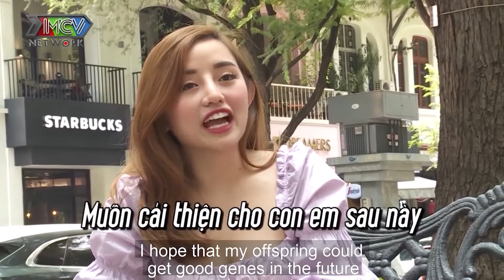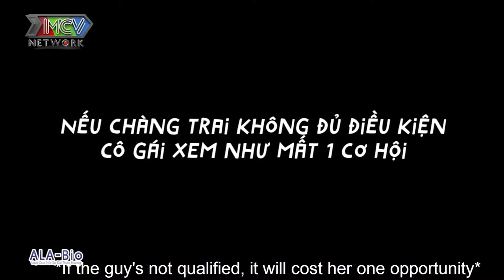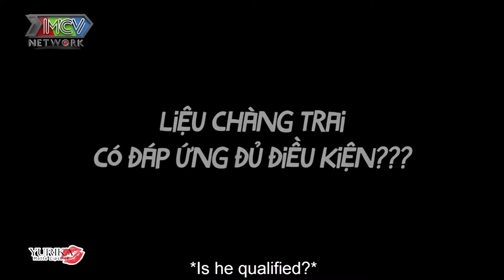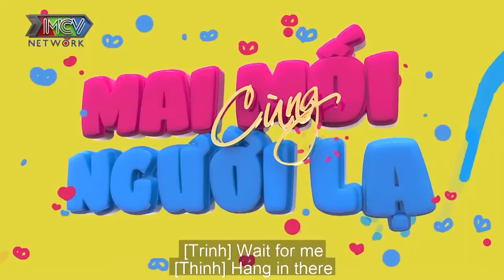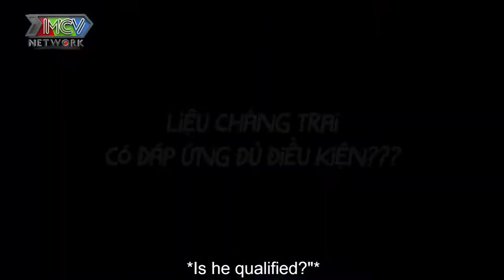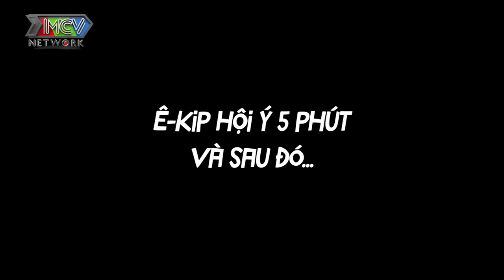HOTGIRL tìm chồng MÊ TRAI DOANH NHÂN THÀNH ĐẠT và cái kết gặp chàng CHƯA NHÀ CHƯA XE@topcover2960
HOTGIRL tìm chồng MÊ TRAI DOANH NHÂN THÀNH ĐẠT và cái kết phũ gặp chàng CHƯA NHÀ CHƯA XE